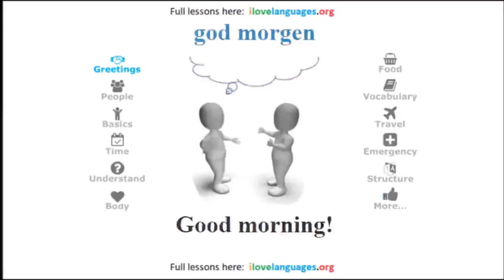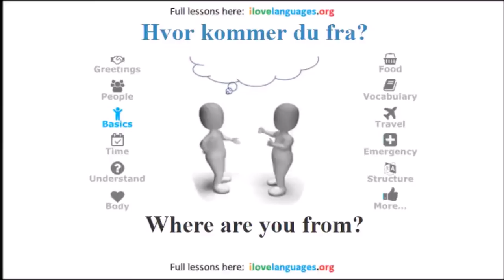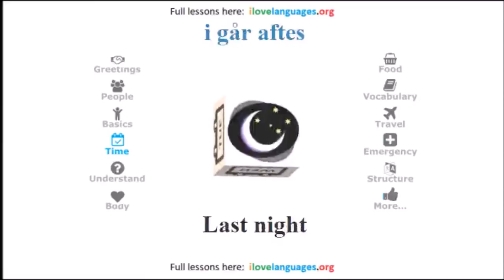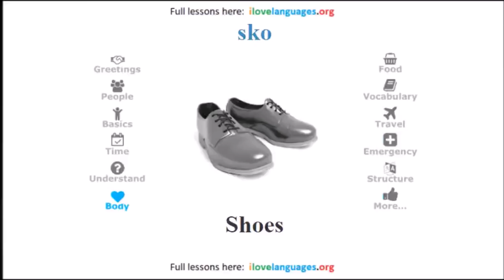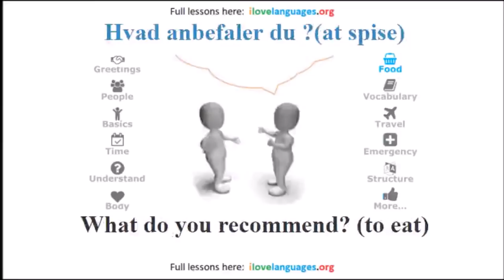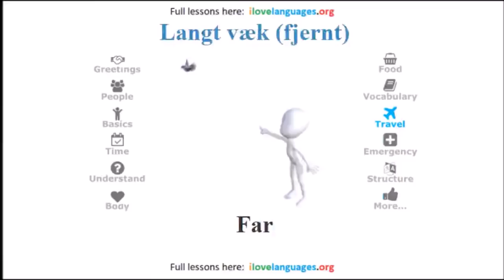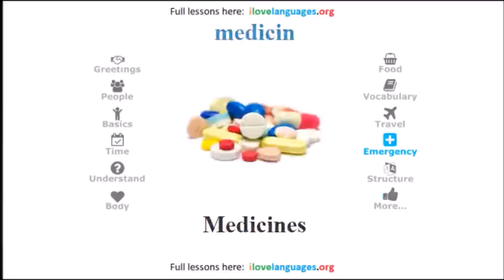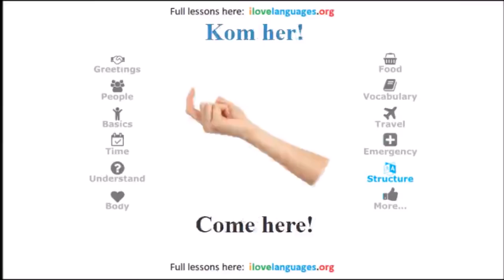Learn Danish in 5 Days - Conversation for Beginners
Learn Danish in 5 days with our list of 300 most common expressions and words. This is a crash course in Danish. Try to memorize all the words and sentences and you will find yourself having a great conversation with natives easily.
SHOW MORE